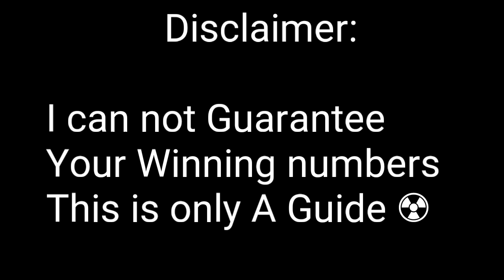SWERTRES HEARING TODAY SEPTEMBER 19 2019 | STL TIPS AND LASTO | LEIDY KENT